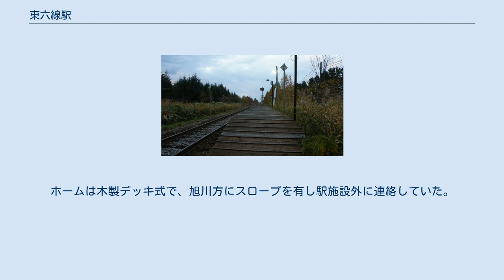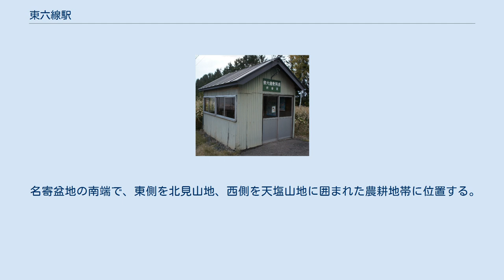東六線駅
東六線駅（ひがしろくせんえき）は、北海道（上川総合振興局）上川郡剣淵町東町（ひがしまち）にあった北海道旅客鉄道（JR北海道）宗谷本線の駅（廃駅）である。
電報略号はロク。
 2020年3月14日改正時点では、上下各4本の普通列車が停車していた。
 1977年の東六線駅と周囲約500m範囲の状況。
上が名寄方面。
旭川側に東六線道の踏切。
田園地帯の真ん中にあり、周囲を防風雪林に囲まれている。
国土交通省 国土地理院 地図・空中写真閲覧サービスの空中写真を基に作成 「この地の基線から東方六線に所在するため」の名称である。
 駅構内の町道踏切も「東6線踏切」で、他に当駅附近の道北バスの停留所名も「東6線」となっている。
 単式ホーム1面1線を有する地上駅だった。
ホームは線路の東側（稚内方面に向かって右手側）に存在した。
 仮乗降場に出自を持つ開業時からの無人駅（士別駅管理）で、ホーム南側の出入口から少し離れた位置に待合所を有した。
トタン張りの建物で、待合所に設置されている駅銘板には「東六線乗降場 待合室」と記載されていた。
ホームは木製デッキ式で、旭川方にスロープを有し駅施設外に連絡していた。
トイレは無かった。
 ホームの後には鉄道防風林がある。
 簡易委託駅として乗車券の販売が行われていた時期もあった（発行年月日不明だが回数券式の軟券の乗車券が確認されている）。
 名寄盆地の南端で、東側を北見山地、西側を天塩山地に囲まれた農耕地帯に位置する。
駅周辺には人家は全く無い。
稲作地帯である。
 東六線仮乗降場に関するカテゴリ: